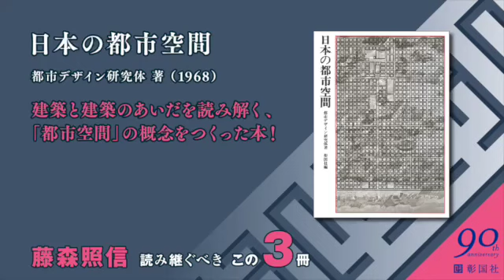藤森照信 読み継ぐべきこの3冊 ③『日本の都市空間』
彰国社90周年記念 特別企画「読み継ぐべきこの３冊」
藤森照信さんに彰国社の書籍の中から、読み継ぐべき3冊を選んでいただきました。
3冊目は『日本の都市空間』（都市デザイン研究体　著 ／彰国社　編）です。

【藤森照信　読み継ぐべきこの３冊】
【彰国社 ホームページ】